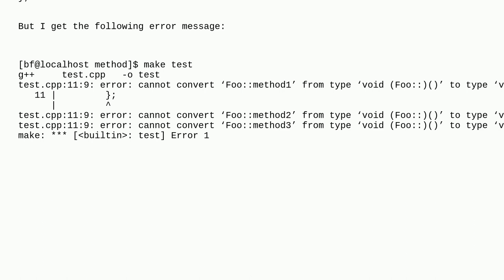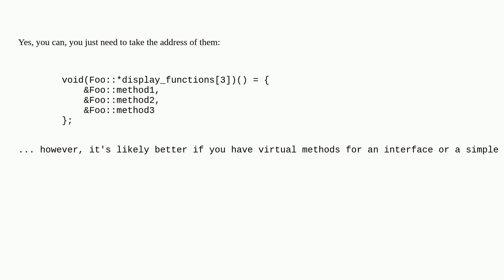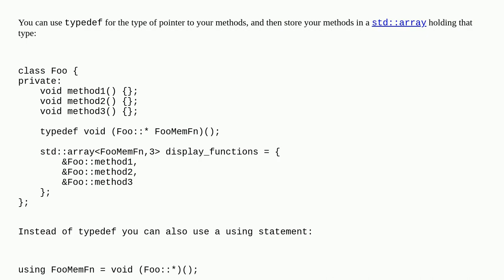How can I make an array of method pointers?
A special thanks goes out to the awesome community

  c++ pointer-to-member